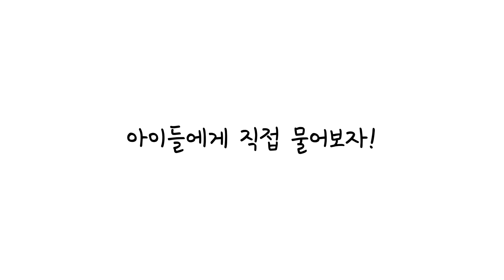SUB) N차 감염의 N은? | Nth infection?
코로나19로 전세계가 힘든 요즈음
These days the world is hard with Corona 19

혹시 N차 감염이라는 용어 들어보셨나요?
Have you ever heard the term N-th infection?

섭리수학에서 말하는 N차 감염의 N이란 어떤 의미인지 아이들의 선생님과 아이들의 얘기를 한번 들어볼까요?
Shall we listen to teachers and children's stories about the meaning of N of Nth infection in SR math?

N차 감염이라는 용어에도 녹아있는 섭리의 속성, 의식공유성과 간단, 간결, 단순성!
The nature of Providence, which is also dissolved in the term N-th infection, consciousness sharing and brevity, concision, simplicity!

요리와 미션으로 놀이하며 수학을 맛있게 배우는
밝고 맑고 찬란한 수학!
바로 섭리수학이랍니다.

섭리수학을 통해
자존감을 회복하고 창조력을 키우며 조화로워지는
따뜻한 수학 프로젝트!
같이 함께 더불어 해 볼까요?

Why do we learn math?
Through cooking and missions, learn math of the brilliance, the serenity, the resplendence in a playful & tasteful method!
That's the SR math.

Recover your self-esteem, grow your creativity, and learn harmony with this heartwarming project with SR math!
Shall we do it together?